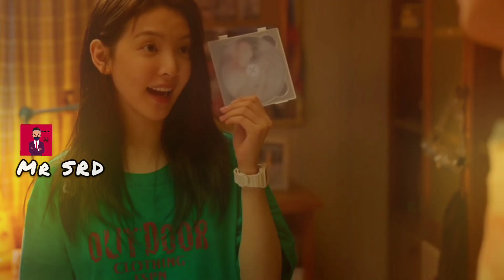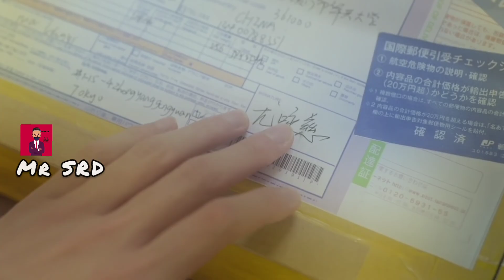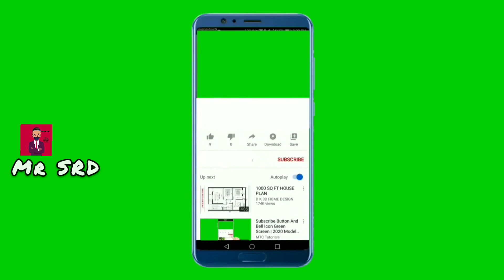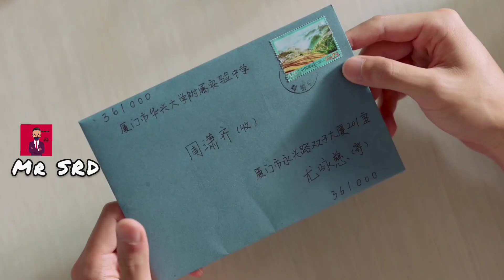আমার প্রথম প্রেম 💖 On Your Wedding Day Chinese / Korean Drama Movie Explanation In Bangla | Mr SRD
My Love (2021) Chinese / Korean Romantic Movie Explained in Bangla
Cast: Greg Hsu (as Zhou Xiao Qi), Zhang Ruo Nan (as You Yong Ci)

Plot Summary:
The movie tells the 15-year love story between Zhou Xiao Qi, a long-time swimming student and You Yong Ci, a transfer student. In high school, Zhou Xiao Qi fell in love at first sight with You Yong Ci. A young and ignorant pure love, the boy silently guarded, but the girl left without saying goodbye. Now it is 15 years later and he still pines for her.

Bangla Explanation
Korean movie story explain in Bangla
romantic korian movie explain bangla
romantic korian movie explained